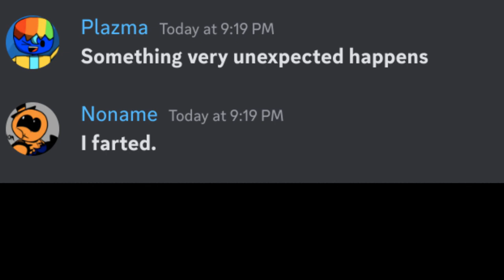i have low expectations for everything... (ft. @Plazma_ and @Noname_Pokey )